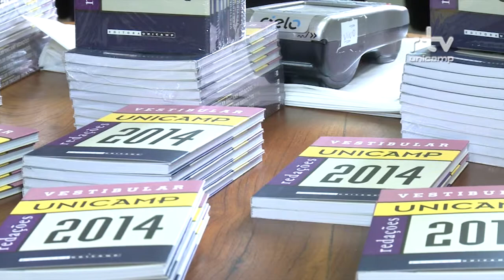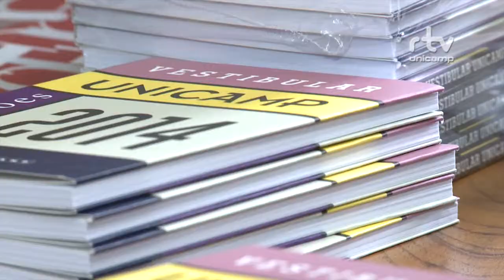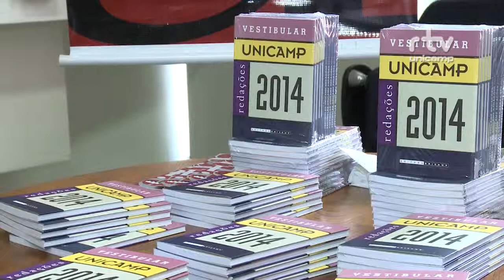Registro Geral - Lançamento Livro Vestibular Unicamp 2014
Registro Geral - Lançamento Livro Vestibular